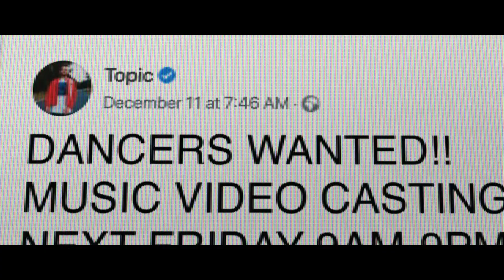ATB - 9PM - Let Me Feel Your Love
ATB - Till I come (remake) - enjoy!